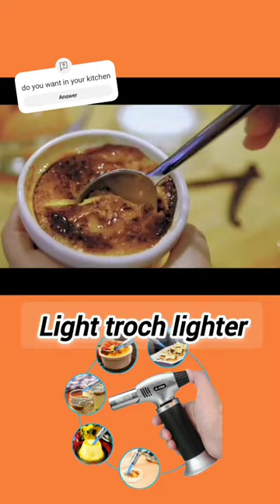kitchen gadgets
The **Sondiko Butane Torch S400** is a versatile kitchen tool that offers several benefits for culinary enthusiasts. Here are the key advantages of this refillable kitchen lighter:

1. **Safety and Durability**:
   - The torch features a **safety lock** that prevents accidental ignition.
   - Its **broad base** helps prevent it from tipping over.
   - The **long angled nozzle** and **burn-free finger guard** keep your hand safely away from the flame.
   - Crafted from professional-grade materials, it's a safe and easy-to-use tool.

2. **Refillable and Easy to Operate**:
   - You can refill the kitchen torch with any brand of butane (please note that butane gas is not included).
   - Simply slide the security lock to open and light up using **Piezo Ignition Technology**.
   - It's portable and suitable for outdoor activities like camping and BBQ.

3. **Versatile Uses**:
   - Ideal for **caramelizing sugar** on crème brûlée, glazing baked ham, searing steaks, roasting bell peppers, melting cheese, and toasting breadcrumbs.
   - Useful for lighting fireplaces, candles, cigars, hobbies, arts and crafts, jewelry making, welding, camping, and more.

4. **Adjustable Flame and Continuous Mode**:
   - **Piezo Ignition Technology** allows use at any angle, even upside down.
   - Adjustable temperature regulator for precise flame control (up to 1300°C/2372°F).
   - Press the button to light the fire, turn the safety lock clockwise, and it will keep firing without continuous pressing.

5. **Fits ALL Butane Tanks**:
   - Compatible with any brand of butane gas, whether long nozzle or short nozzle.
   - For short nozzle gas tanks, use the red adapter included in the box to lengthen the nozzle before refilling the torch.

Whether you're a home cook, baker, or outdoor enthusiast, the Sondiko Butane Torch S400 is a reliable and versatile tool for various culinary tasks. 🔥🍳🔥